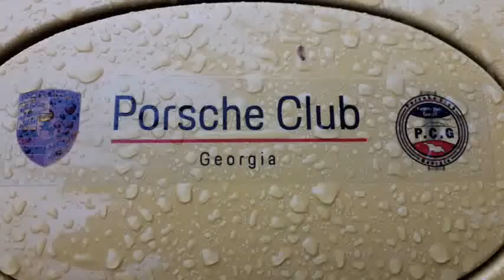Porsche 911 GT3 996